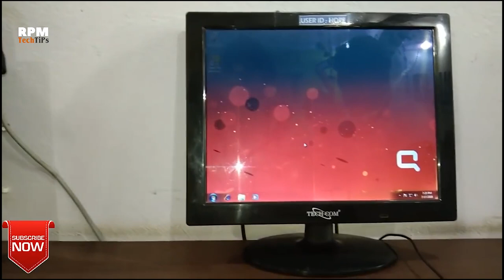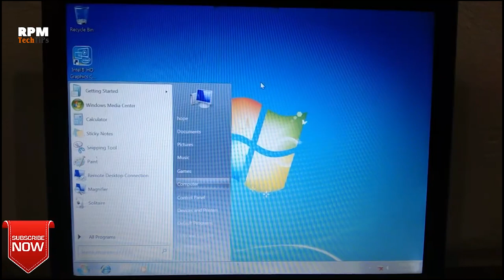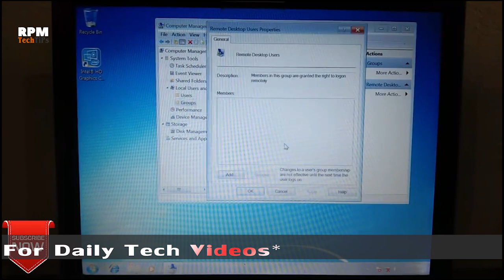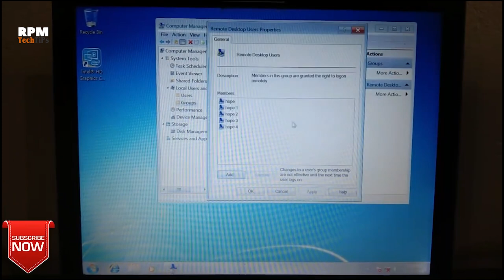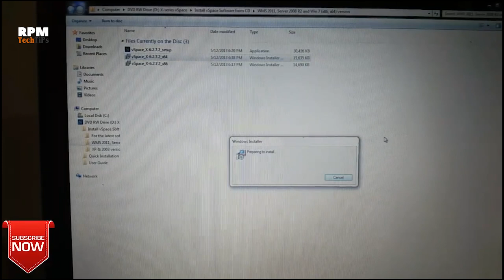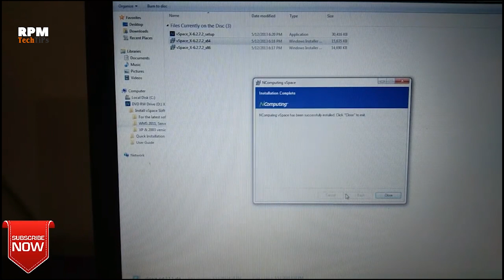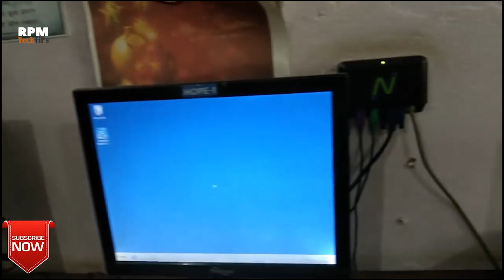How to setup Thin Client (N Computing)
In this Video, I will show you How to setup Thin Client or N Computing. I will show you step by step process so that you can easily set up your thin client device or Ncomputing device in Windows 7 or any other OS.

Pack of 3 Thin Client